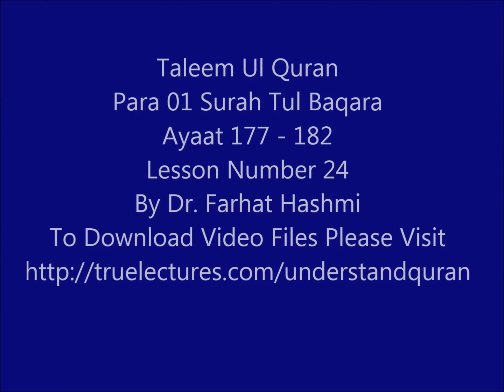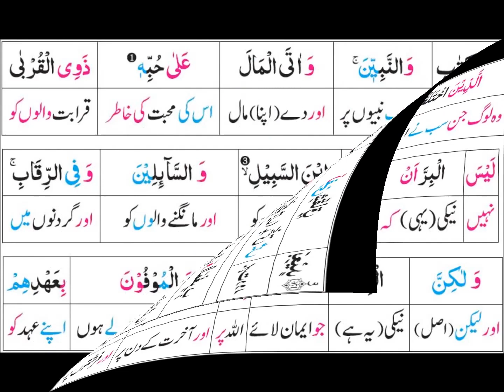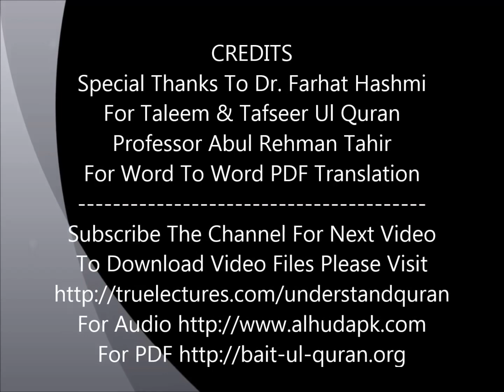P02TL24 Taleem Al Qur'an Para 02 Surah Al Baqarah Ayat 177 182